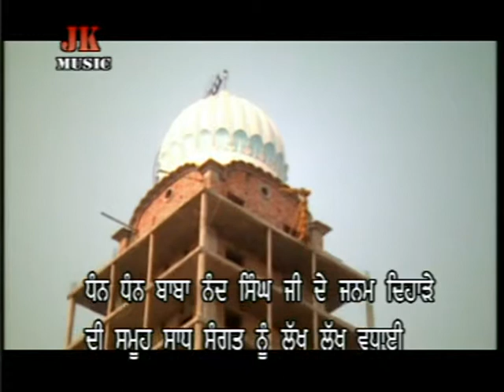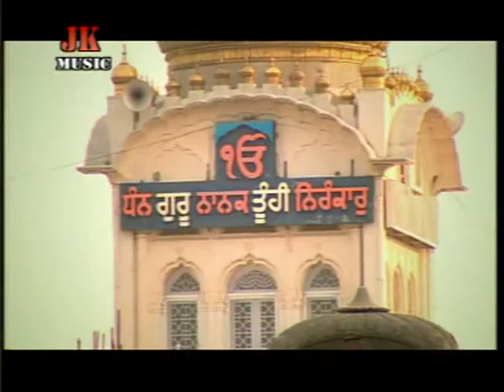Rab Disda Nere Dhan Hai Kamaee Baba Nand Singh Ji